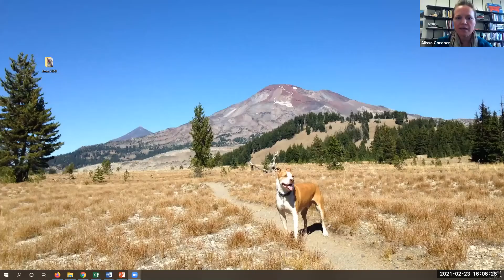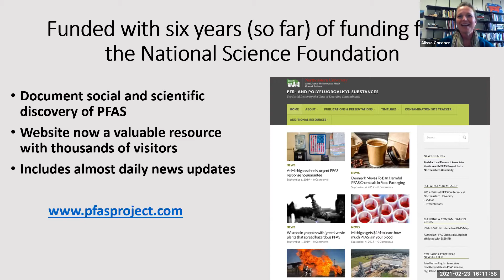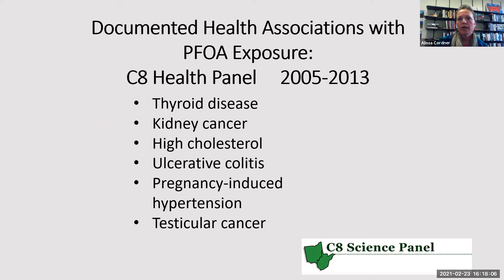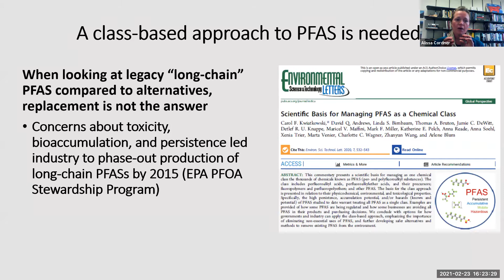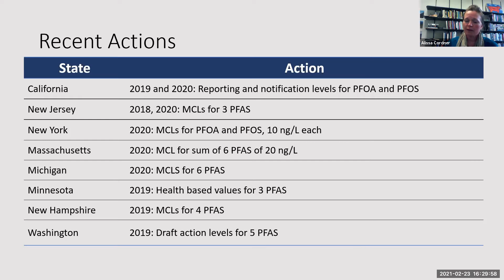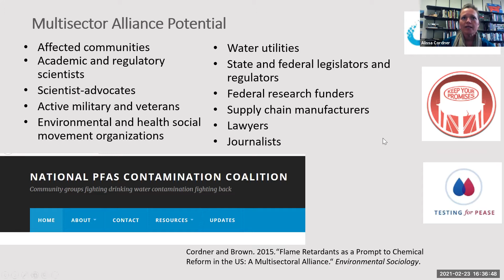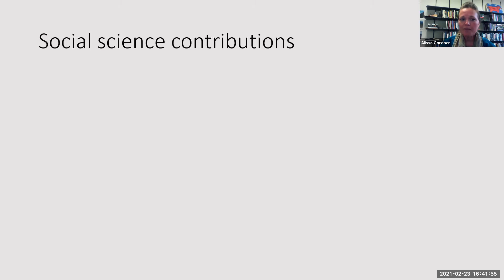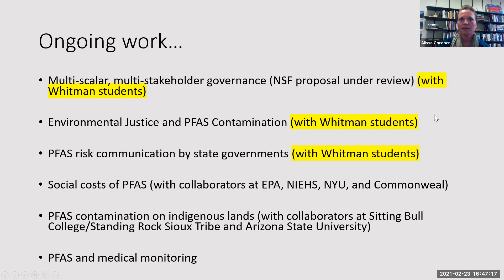"Why Are Toxic Chemicals Everywhere" with Alissa Cordner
"Why Are Toxic Chemicals Everywhere" with Professor Alissa Cordner